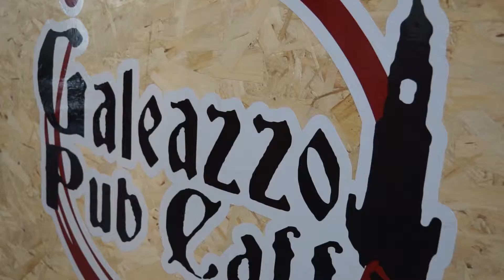VIDEO PROMOZIONALE - APERITIVO ON AIR GALEAZZO PUB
Starvalleystudio si occupa di produzionevideo a 360°, supportando la vostra immagine con efficacia e professionalità.
Produciamo video dall’alto contenuto creativo utilizzando le migliori tecniche disponibili ed in continuo aggiornamento.

⠂Animazioni3D Tecniche e Creative
⠂MotionGraphics / GraficaAnimata per ShowTelevisivi
Questi prodotti sono il nostro core business ormai da anni, nei quali ci siamo sempre distinti per la sinergia che siamo in grado di creare con il cliente dalla progettazione alla realizzazione e consegna del progetto finito.

Scegli Starvalleystudio se il tuo obbiettivo è quello di mostrare in modo innovativo, creativo ed efficace ogni prodotto o servizio fornito dalla tua attività.